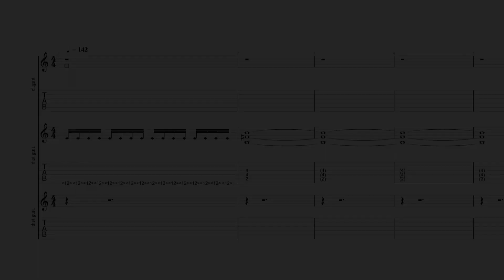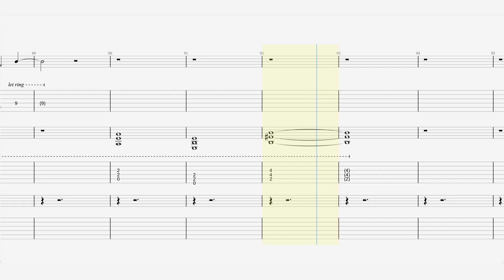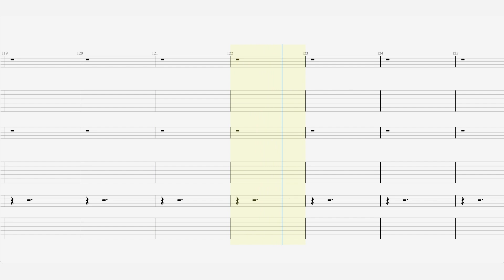Billy Idol - “White Wedding” - Guitar Tab ♬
Single by Billy Idol
from the album Billy Idol
Released October 23, 1982
Recorded 1982
Genre Hard rock, post-punk
Label Chrysalis
Songwriter(s) Billy Idol
Producer(s) Keith Forsey